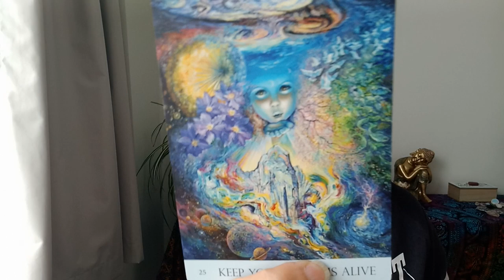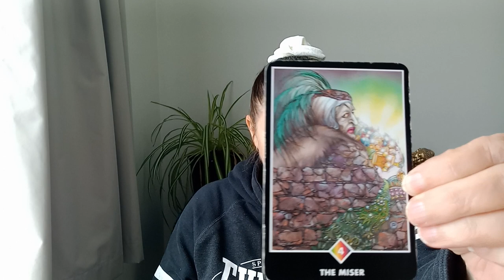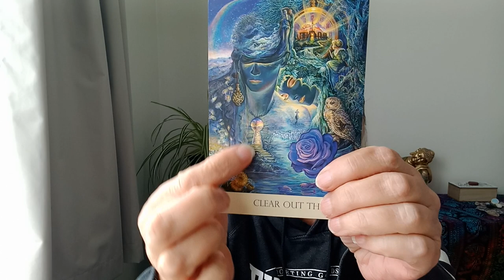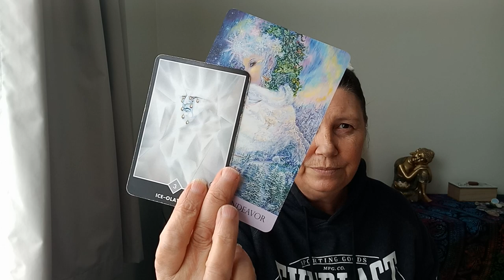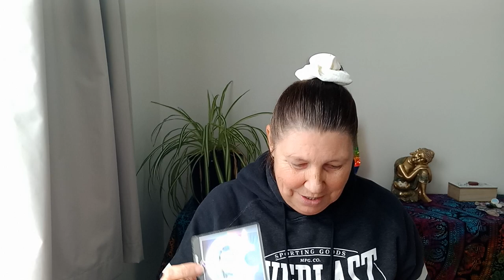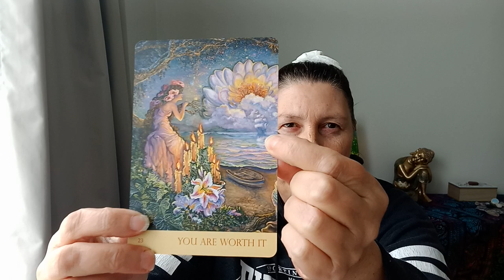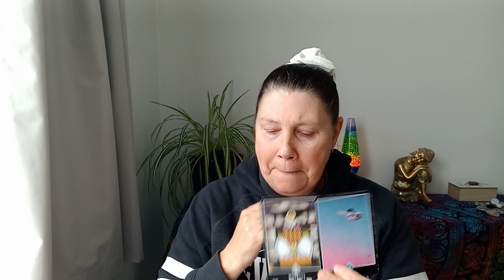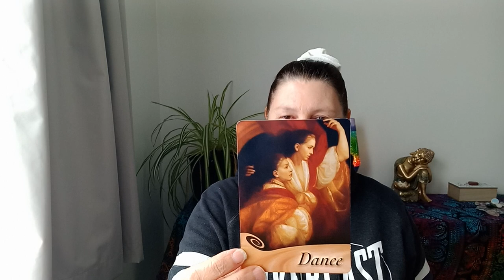💚 OPHIUCHUS 💛 CAN'T SEE IT, SO DON'T TRUST IT❣️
Hi Ophiuchus.

Juanita.